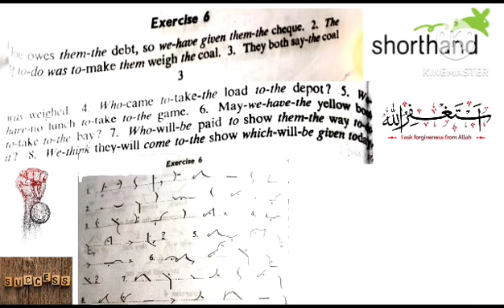Pitman Shorthand Exercise 06 | Dictation 35 WPM | new era book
im this video you will be able to write 100 wpm Dictation easily